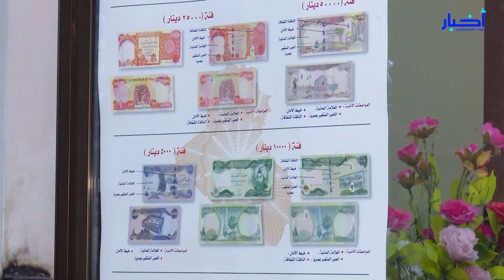استقطاع رواتب الموظفين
سألنا بعض النواب عن رأيهم باستقطاع رواتب الموظفين والمتقاعدين. تعرفوا على إجاباتهم في التقرير التالي